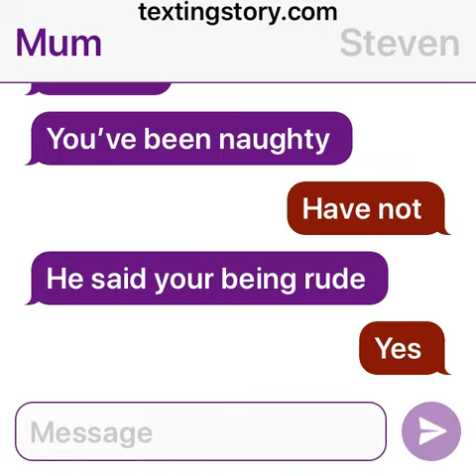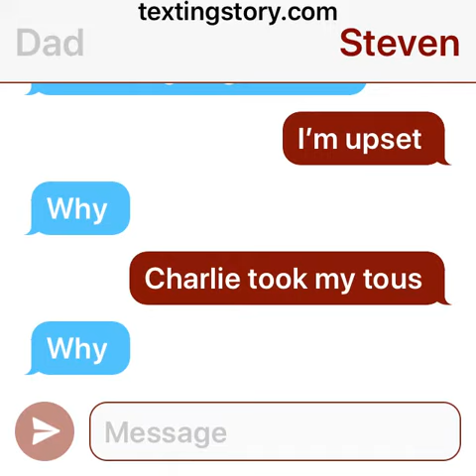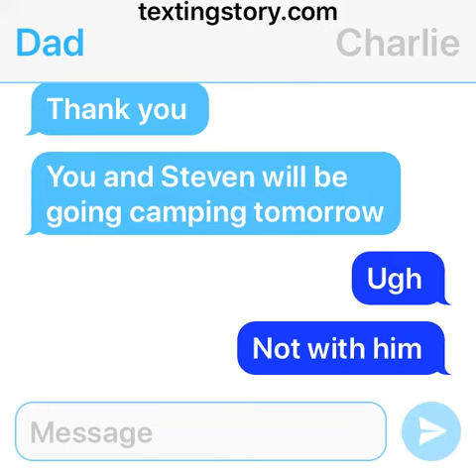Texting story 1 (redo)